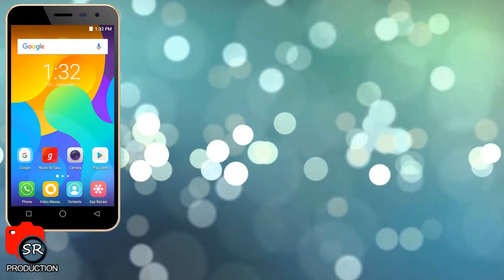Respect Month Of Ramdan | Namaz | Islamic Message | Ramdan 2019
Best Ever Video On Namaz | 2018
HeartFul Video
  GAREEB Ki Dua Milegi 😘
Hi! My name is Salman Riaz and I make funny videos.! Most importantly, I smile a lot and want to make you feel happy.
THIS WAS JUST FOR FUN!
Actress   :Salman Riaz & Noman Mushtaq
Script      : Abdul Rehman
Edited By: Salman Riaz